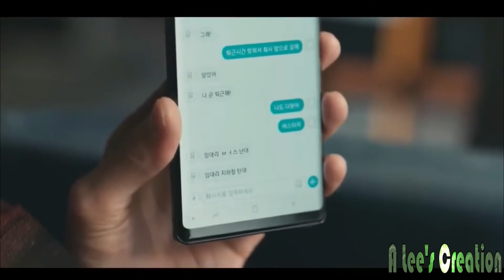AMAVAS : Dhadkan | Korean Hindi Mix | The Smile Has Left Your Eyes